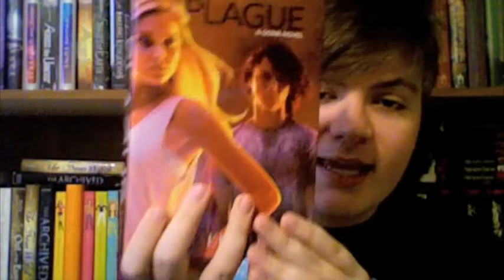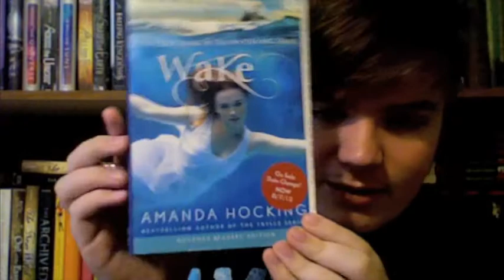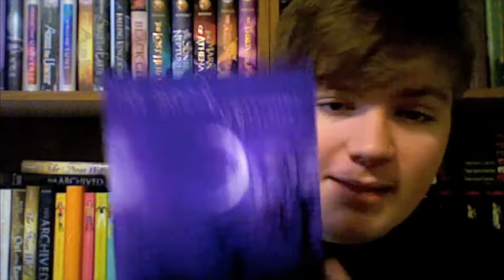Sunday Wants Some Signatures!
I TOTALLY want to meet these authors! Who do you want to meet?